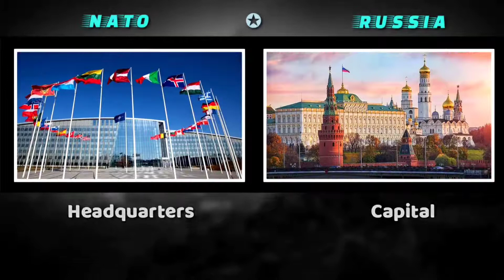NATO vs RUSSIA Army Competion 2022